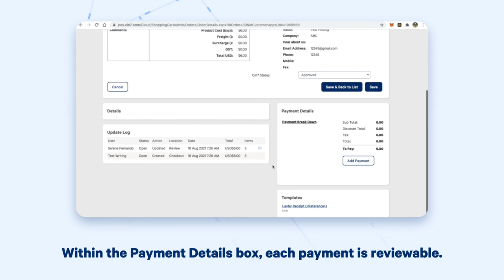Searching Laybys and Viewing Remaining Balances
Cin7 is connected inventory management, simplified. With built-in POS and warehouse management, Cin7 keeps inventory in line with orders across every sales channel and stock location, the smartest way for growing brands to sell more to more customers in more places. Use Cin7 to gain real-time insight, contain costs and maximize margins and cash flow for your B2B, B2C, online and brick-and-mortar business. Cin7’s extensive integration includes 3PL warehouses, retailers (with built-in EDI), online marketplaces, eCommerce platforms, accounting solutions and other business-critical software, making Cin7 adaptable to your specific requirements.